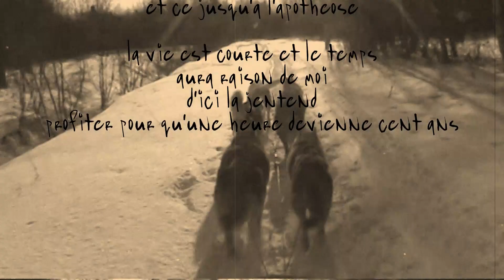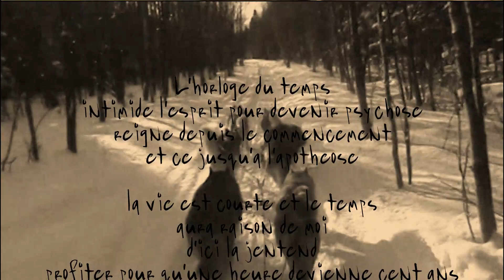L'Horloge du Temps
une randonnée à travers le temps